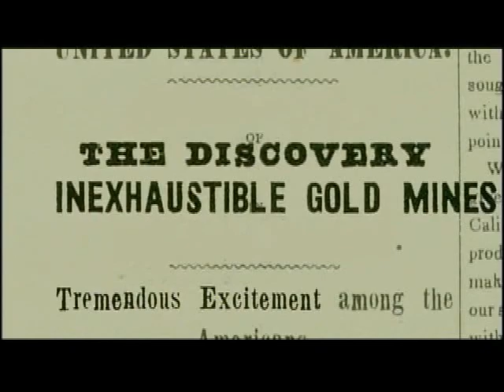The California Gold Rush - Paint Your Wagon Theme Song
Example of the combination of historical video content with performing arts audio content: The California Gold Rush enlivened by the theme song from the musical Paint Your Wagon.